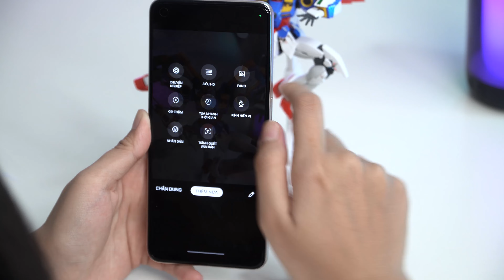Thử thách cầm RENO7 4G chụp ảnh sản phẩm : Đẹp miễn chê!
Không dùng máy ảnh vẫn có bộ ảnh chụp sản phẩm xịn xò!